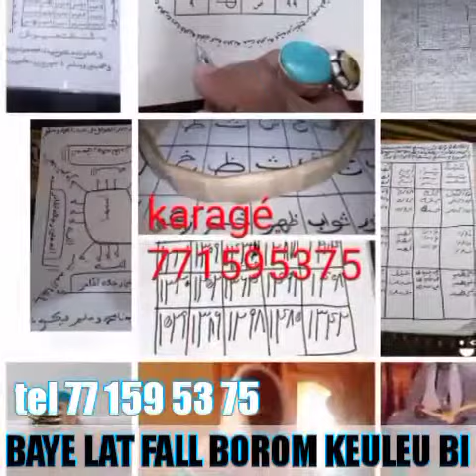PUB# BAYE LAHAD FALL BOROM KEUL GUI